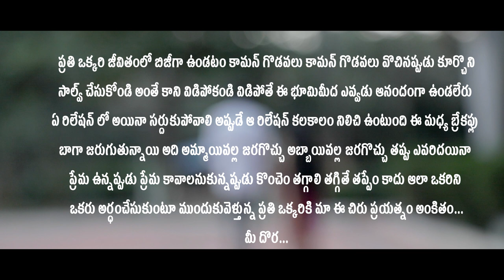BREAKUP WITH FRESH LOVE STORY | YVKS Creations | New Telugu Short Film 2020 | DORA7R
Post Production : Y V K S Film Studio

Crew:
Director

Producers : Naveena K
                     Sandhya V Y

Cinematography

Editing

Sound Engineer

Hai Friends This is YVKS Team YVKS Creations Youtuber. YVKS Creations
 is an Entertainment channel for the people who enjoy Best Visual, Best screenplay,
Different content Short films and Web series and expert analysis surrounding movies,
YVKS Creations Encourage to New Talented Directors and Actors,
Passionated Script writters. Also Tollywood Movie reviews, Celebrities interviews
 and fashion exclusive scoops  with Entertainment Lovers.
YVKS Creations (a YVKS Enterprise) is a Telugu Movie Production company started by
noted Telugu Movie Producers Naveena K, Sandhya V Y.
The Baner has produced H23 Movie in Tollywood Releasing Soon.